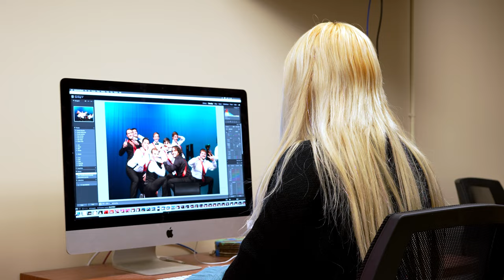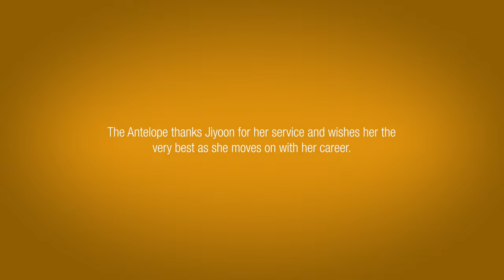The Antelope Thanks You for Your Service, Jiyoon Kim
Jiyoon Kim has taken photos for The Antelope for the last three and a half years and became photo editor in her senior year. She graduated this winter with a degree in journalism and is currently living in New York and working for a press company. The Antelope extends its sincerest and deepest thanks to Jiyoon for her many contributions and achievements during her time with us.